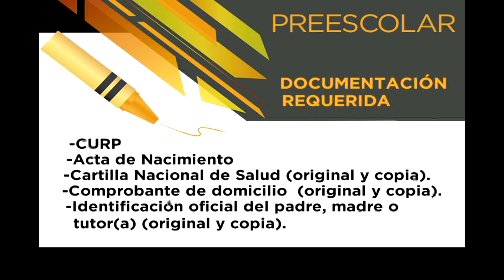INSCRIPCIONES PREESCOLAR CICLO ESCOLAR 2019-2020